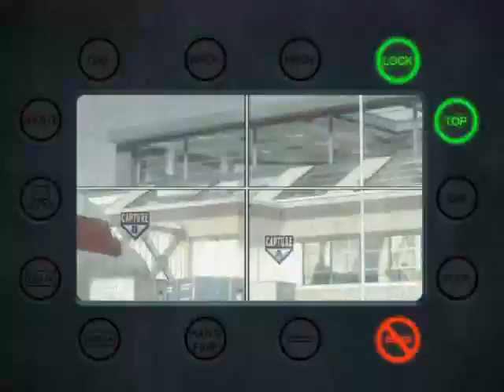DeVen 28 - MW3 Game Clip